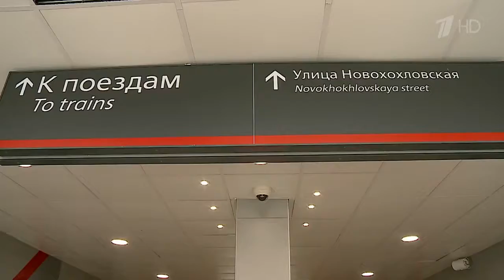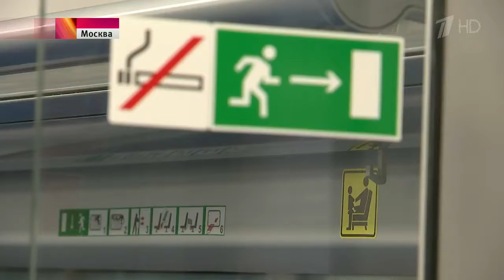Московское центральное кольцо готовится к началу перевозок